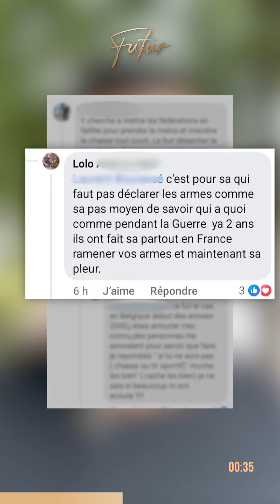La chasse a Besançon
On en parle des commentaires des chasseurs ?
La chasse est terminée à Besançon le mercredi et samedi après-midi. Les promeneurs pourront être tranquilles !